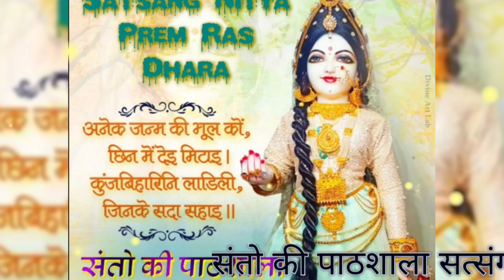दिन में एक बार रोज इस प्रार्थना को सुनें।।पूज्य श्री स्वामी रामसुखदासजी।ramsukhdasji pravachan